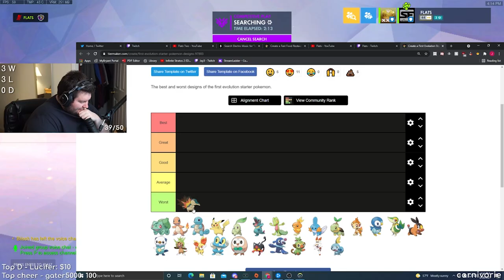When Flats is on Orisa and Emongg is on ball you're in for an interesting time